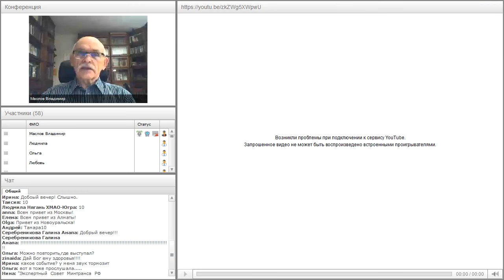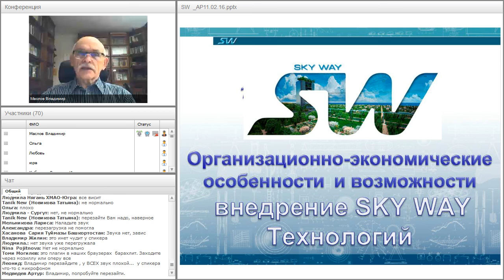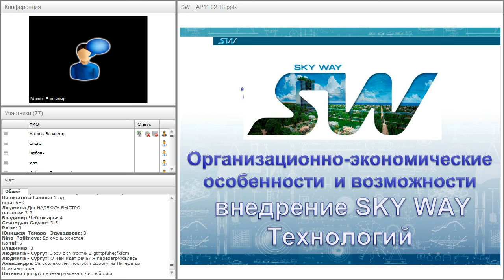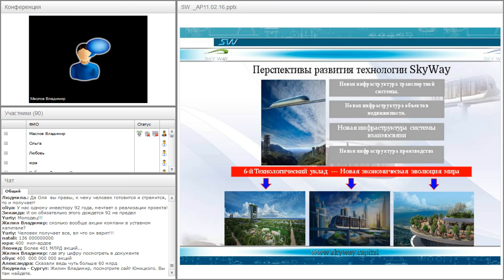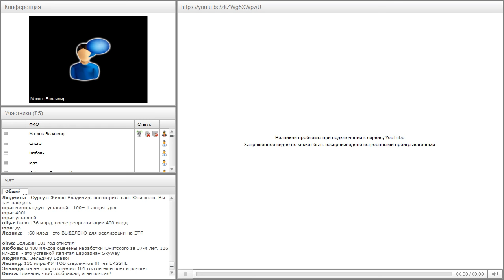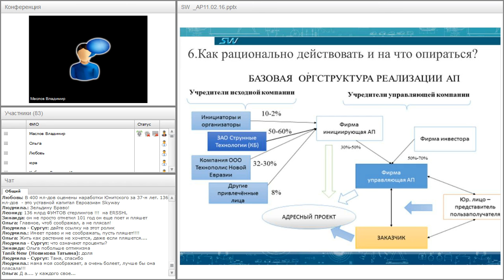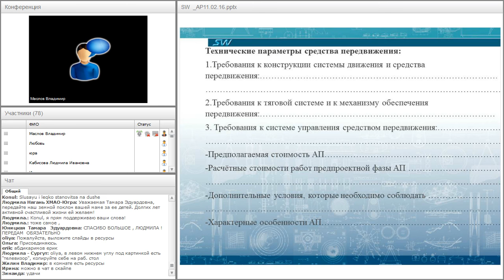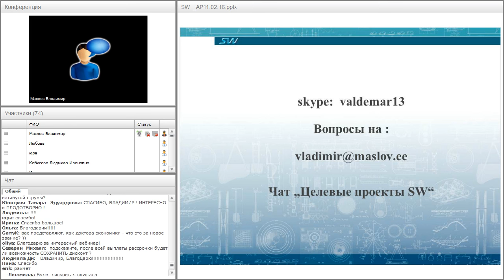Вебинар от 11.02.2016. Адресные проекты и практически вопросы, обсуждение конкретных ситуаций.